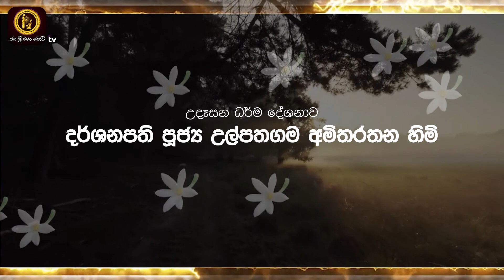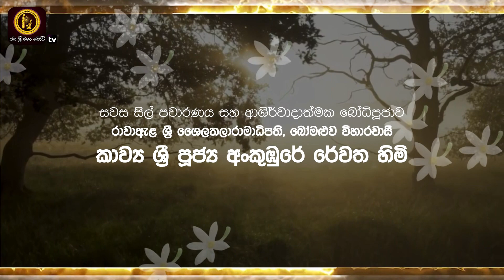නිකිණි පුන් පොහෝදා ජය ශ්‍රී මහා බෝ සමිදුන් අභියස පැවැත්වෙන පෝදා වැඩසටහන - Poya Live Stream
මෙම සියලු වැඩසටහන් වල අයිතිය ජය ශ්‍රී මහා බෝධි TV සතුවේ.

ඔබ සැමට උතුම් ජය ශ්‍රී මහා බෝ සමිඳු පිහිටයි.!